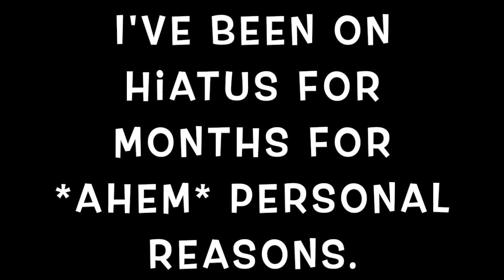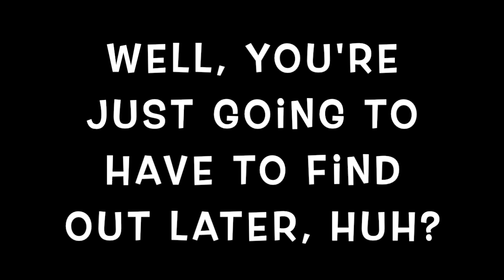My Favorite Characters React to Thomas and Friends Season 25 HD 720p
So, after being away for over a year, I come back to see that the Thomas and Friends Season 25 trailer was... Well, let's just let the video express that.

All clips and music that were used belong to their respected owners.

This video was made for anyone to enjoy.